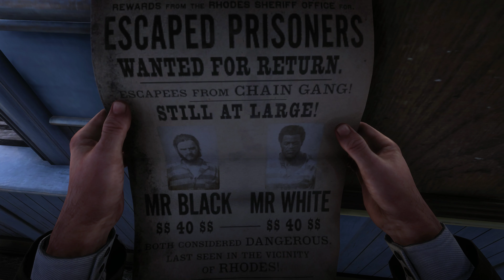[4K] Red Dead Redemption 2 Gameplay Walkthrough Part 29 | ReShade ULTRA HD Graphics | No Commentary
🎮 PC GAMING SPECS :
✅  Graphics Card GPU : NVIDIA MSI GeForce RTX 3080 Ti GAMING X TRIO 12G
✅  Processor CPU :  AMD Ryzen 9 5950X
✅ CPU Cooler : Corsair iCUE H150i RGB PRO XT
✅  Memory RAM : 32 GB KIT DDR 4 3600 MHz
✅ Motherboard : ASUS TUF X570-PRO WiFi
✅  SSD 1 : WD Black SN850 1 TB
✅  SSD 2 : WD Blue SN550 2 TB
✅  Power Supply: EVGA 850 GQ
✅  Monitor : DELL ALIENWARE AW3420DW
✅  Monitor2 : 28" LED Samsung U28E590

🎮 EQUIPMENT:
✅ Keyboard: RAZER ORNATA V2
✅ Mouse: RAZER NAGA TRINITY
✅ Mouse Pad: RAZER GOLIATHUS CHROMA
✅ Headset: RAZER KRAKEN ULTIMATE
✅ Controller: Sony PlayStation 5 DualSense Wireless Controller

QuiLliXs Cyberpunk 2077 Xbox Series X PS5 PlayStation 5 PC Gameplay Walkthrough Tutorial How to Epic Funny Brutal Fails Wins Moments Compilation No Commentary Cinematic Official Trailer Gameplay Top Most Anticipated Upcoming Open World Games Next Gen RTX Ray Tracing 2021 Part 1 GTA 5 GTA V Warzone Call of Duty Grand Theft Auto V Red Dead Redemption 2 Fortnite Multiplayer 1080p HD 60fps Part Ending Boss Fight Full Game Men of War Mafia Definitive Edition Battlefield V 5 Enlisted Gameplay GTA 4 GTAIV Definitive Edition Ultra Graphic San Andreas GTA SA v2 Little Nightmares Tom Clancy's Ghost Recon: Wildlands Hell Let Loose Stubbs the Zombie in Rebel Without a Pulse Riders Republic Dying Light 2022 Journey Days Gone Motor Town: Behind The Wheel DYING LIGHT 2 Battlefield 2042 Call of Duty Vanguard Modern Warfare World War 3 Lego Star Wars: The Skywalker Saga